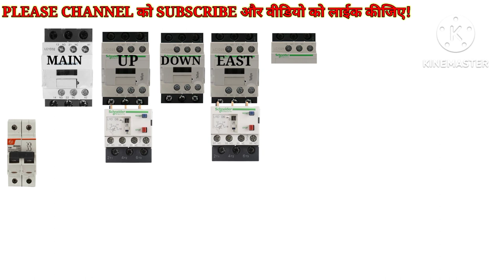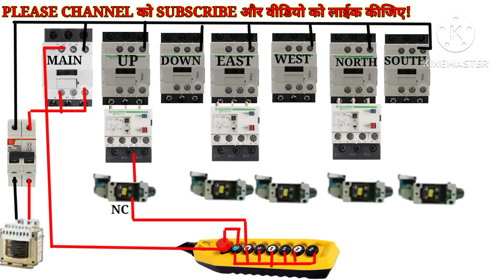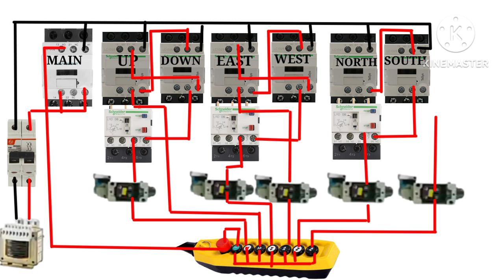EOT CRANE (GANTRY) PANEL CONTROL WIRING DAIGRAM! OVERHEAD CRANE CONTROL WIRING!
EOT CRANE (GANTRY) PANEL CONTROL WIRING DAIGRAM! OVERHEAD CRANE CONTROL WIRING!                                          hello friends aaj ki es video me Mai aap logo ko EOT CREAN KI CONTROL WIRING karana  bataya hun                                                                      your Qurise-

overhead crane power wiringcircui X
overhead crane control wiring
diagram
overhead crane electrical wiring
schematic
overhead crane control circuit
diagram
overhead crane wiring diagram
crane power circuit diagram
crane control wiring diagram
crane power wiring
crane electrical wiring diagram
crane panel wiring diagram
crane diagram electrical

crane circuit diagram
crane circuit diagram
eot crane electrical circuit
diagram in tamil

diagram
engine room crane circuit diagram
diagram in telugu
eot crane circuit diagram pdf
eot crean circuit diagram
diagram
diagram in tamil
diagram in telugu

diagram in hindi
2